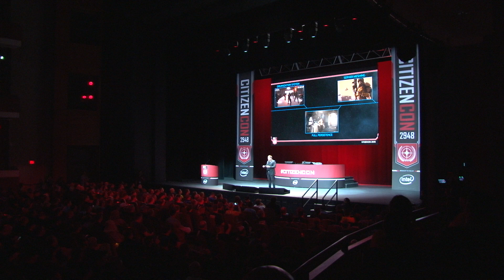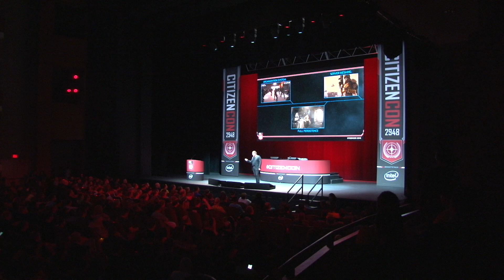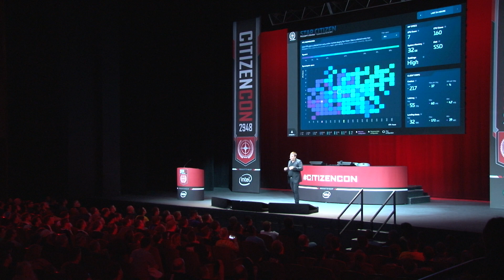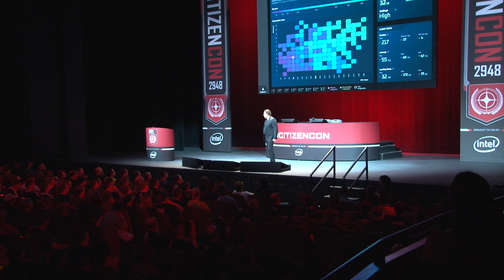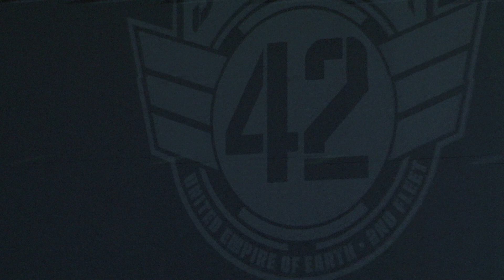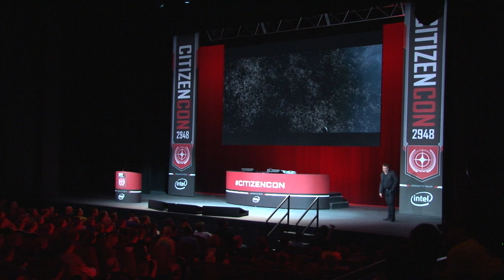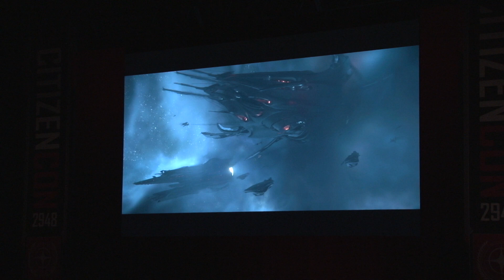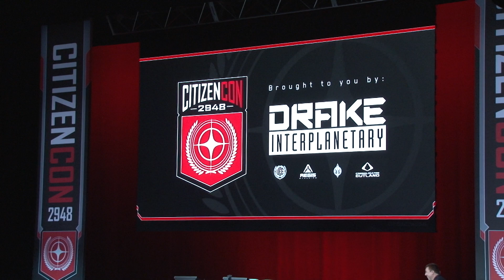Behind the scenes Star Citizen | Citizencon 2018 | Main Event Finale With Chris Roberts - 94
Behind the scenes footage of my B-Roll footage for Citizencon 2018 in Houston Texas.  I was a registered volunteer with access to all areas including the live video technical booth! Thanks again CIG for letting me use my Camera to give you guys some extra footage!